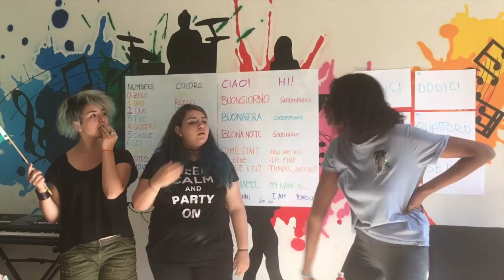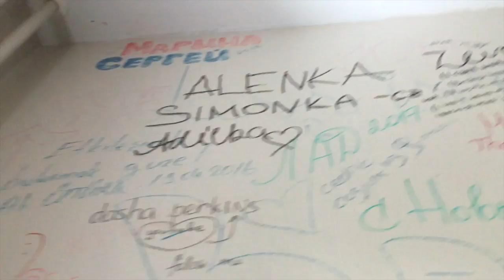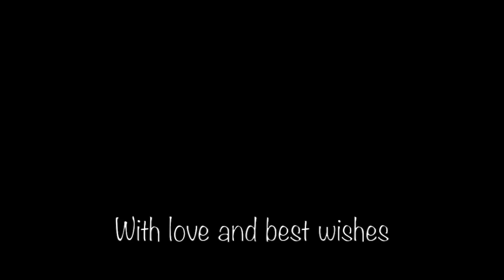Narva Camp I 2017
О чем это видео: Narva Camp I 2017